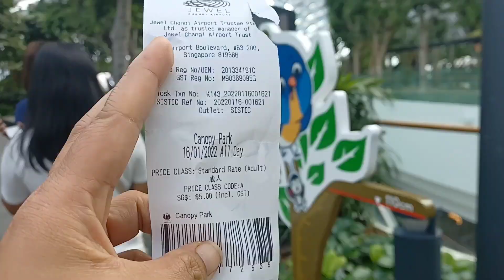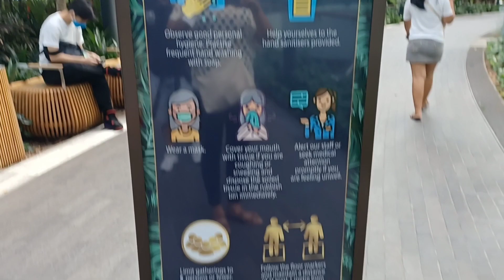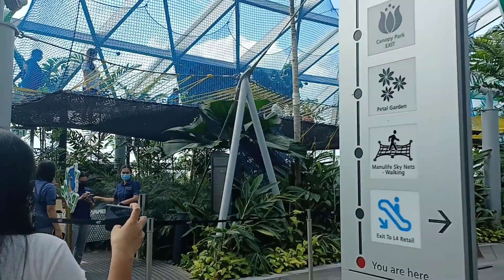Canopy park @changi airport singapore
Visit and explore canopy park located at changi airport singapore affortable and relaxing place bring your kids and family make simple adventure in canopy park